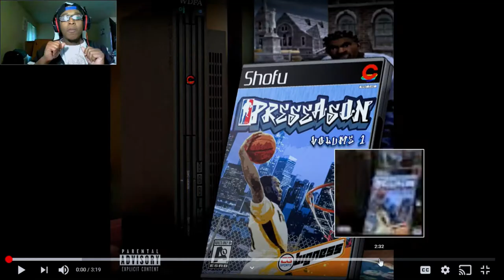[YESSIR!!!] Shofu - Walk With Me (Preseason, Vol. 1)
Thank y'all for checking out my newest Shofu Reaction! I had fun with this one! Shout out to WDFA and all the work they put in!

Be sure to check out Shofu's new project Preseason, Vol. 1

SC: amauriboss